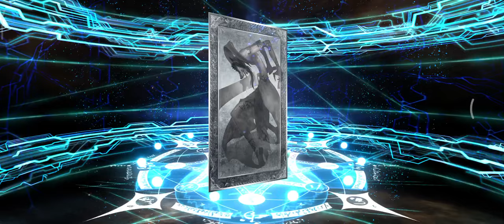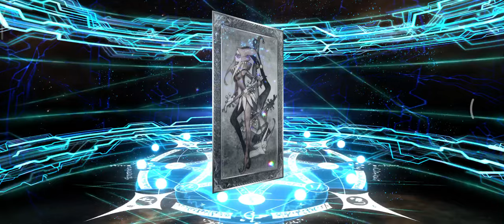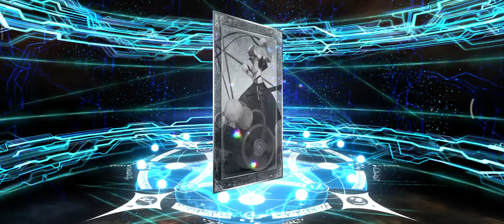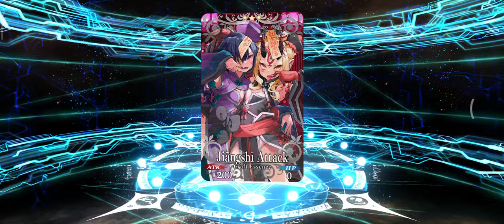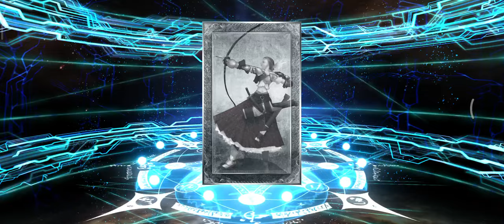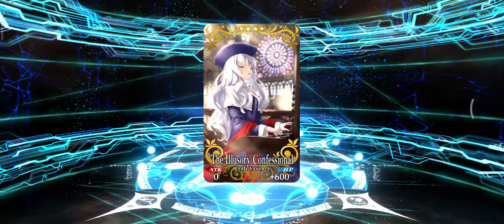THIS SUCCUBUS SUCKS MYSQ REALLY HARD, LADY AVALON GACHA BANNER - Fate/Grand Order NA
Hey everyone, we back with Summer 7 Event Arctic Summer World. And on first banner we get  SSR 5⭐ Pretender Lady Avalon. She is like Merlin but  Arts. But actually my main target is Summer Skadi, this banner is my second priority so I just need 1 copy. I still have my Anniversary SQ save. So Wish me luck.
Arctic Summer World!
Lady Avalon Pickup Summon

SSR 5 Star Morgan Drop Rate Up
SSR 5 Star Altria Caster Drop Rate Up
SSR 5 Star Melusine Drop Rate Up
SSR 5 Star Oberon Drop Rate Up
SSR 5 Star Koyanskaya of Light Drop Rate Up
SSR 5 Star Ibuki-Douji (Berserker) Drop Rate Up
SSR 5 Star Scathach-Skadi (Ruler) Drop Rate Up
SSR 5 Star Lady Avalon Drop Rate Up

Lady Avalon Gacha Rate Up Banner - Fate/Grand Order NA
Fate Grand Order Senji Muramasa
Fate Grand Order Morgan
Fate Grand Order Altria Caster
Fate Grand Order Melusine
Fate Grand Order Oberon
Fate Grand Order Koyanskaya
Fate Grand Order Ibuki-Douji (Berserker)
Fate Grand Order Koyanskaya of Light
Fate Grand Order Lady Avalon
Fate Grand Order Scathach-Skadi (Ruler)
fgo muramasa
fgo ptolemy